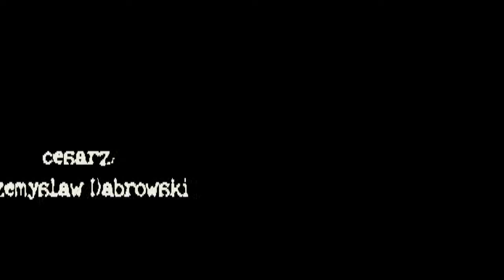Architekt i Cesarz Asyrii w reżyserii Piotra Bikonta - część 1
Architekt i Cesarz Asyrii - Fernando Arrabal. Ocalał tylko zapis 1 części przedstawienia. Przedstawiam go jako dokument, niedokończony fragment zapisu z roku 2005. Cezary Ostrowski